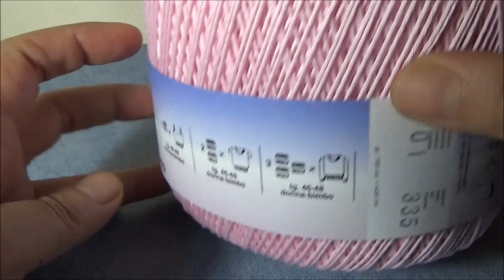maglietta top down taglia 46 48 estiva uncinetto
Come creare una magliatta estiva top down taglia 46 48, con le indicazioni di come farla anche per le misure piu piccole